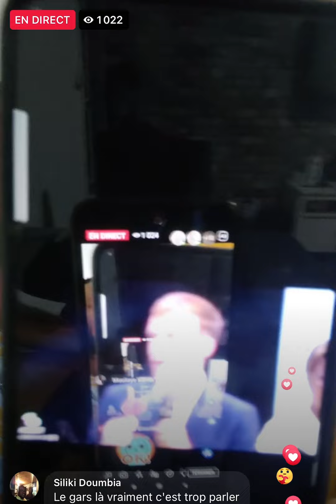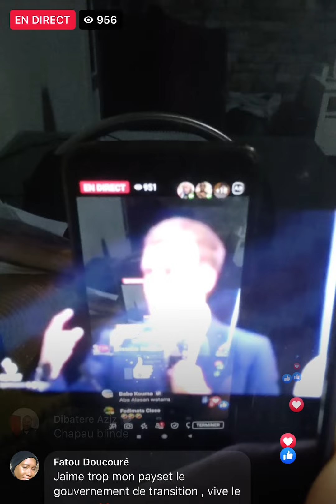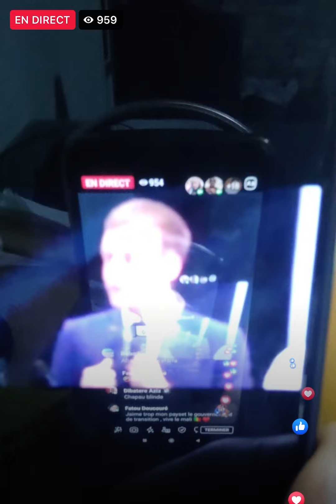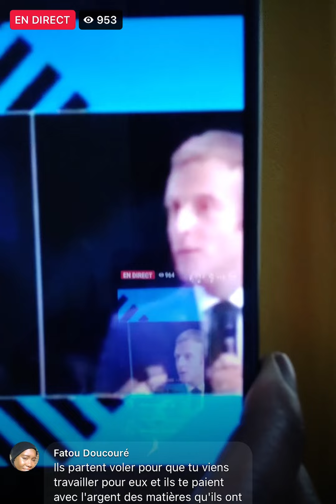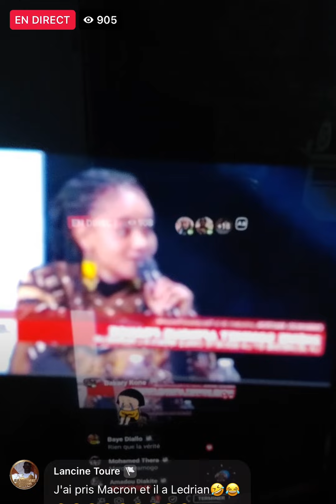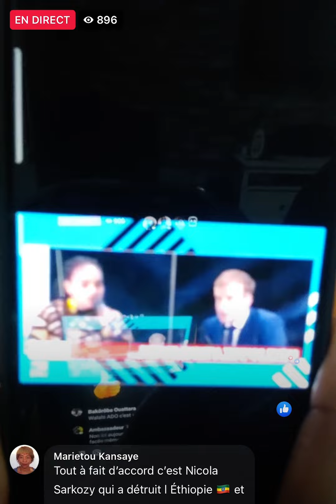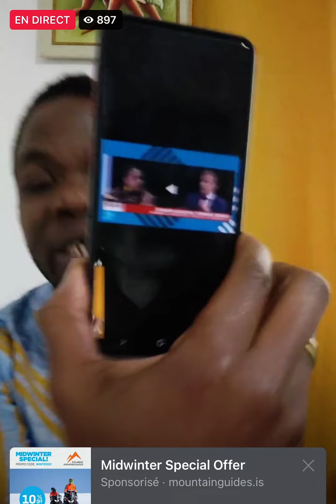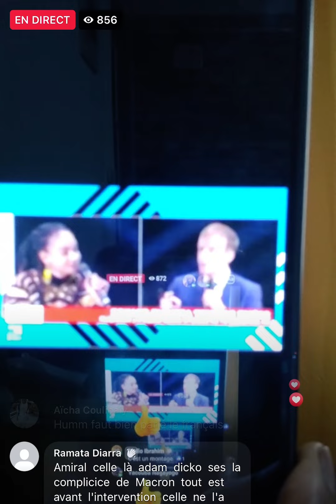LE POLITOLOGUE AMIRAL BLINDÉ DÉCRYPTE LA SITUATION AU MAL.